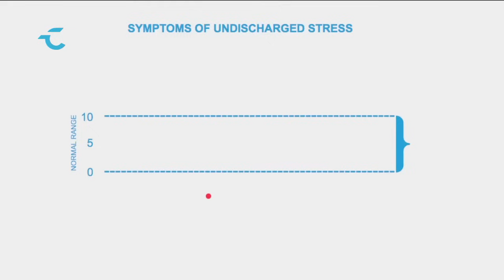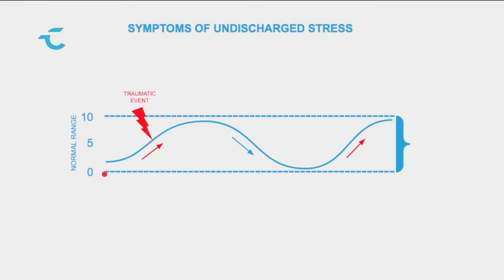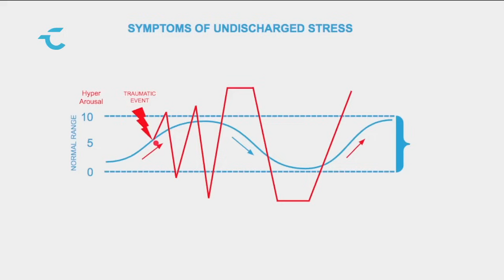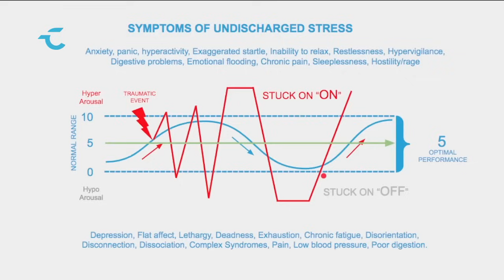How to Protect Your Brain from Stress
Stress can be a common experience for many people, and finding ways to discharge or manage stress can be beneficial for both mental and physical health. Here are some strategies that may be helpful:

Exercise: Regular physical activity can help reduce stress and anxiety by releasing endorphins, the body's natural mood-boosters.

Mindfulness: Mindfulness practices, such as meditation, deep breathing, and yoga, can help calm the mind and reduce stress.

Get enough sleep: Aim to get at least 7-8 hours of sleep per night. Lack of sleep can increase stress levels.

Connect with others: Social support can help reduce stress, so try to connect with friends or family members regularly.

Take breaks: Take regular breaks throughout the day to relax and recharge. Even just a few minutes of deep breathing or stretching can help.

Practice relaxation techniques: Techniques like progressive muscle relaxation or visualization can help reduce muscle tension and promote relaxation.

Engage in enjoyable activities: Engaging in activities that you enjoy, such as reading, listening to music, or spending time in nature, can help reduce stress and improve mood.

Remember, it's important to find what works best for you and to prioritize self-care in your daily routine.